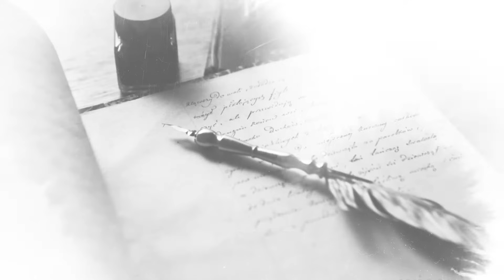Hukum Menambahkan Bacaan “wa Bihamdih” dalam Ruku - Ustaz Dr. Muhammad Haikal Ali Basyarahil, M.A.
Barakallahufikum

bolehkah membaca doa diwaktu ruku,
bacaan dalam rukuk,
bacaan setelah rukuk pada sholat,
doa antara ruku dan sujud,
bacaan rukuk yang betul,
doa doa waktu sholat